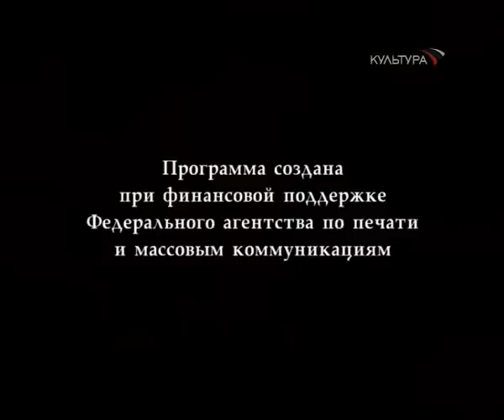Образцова Елена ч. II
Рассказ о гастролях театра "Ла Скала" в СССР, о встречах с великими музыкантами, приехавшими тогда в Москву. Позже Образцова встретится с ними уже не как восторженный зритель, а как равноправный партнер в спектаклях. И не всегда сотрудничество актеров на сцене переходило в дружбу за кулисами.